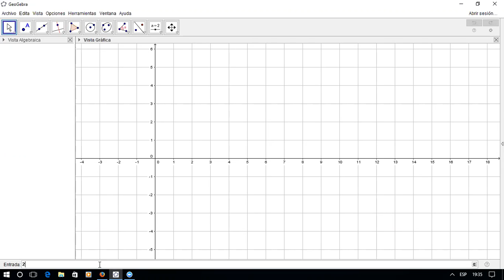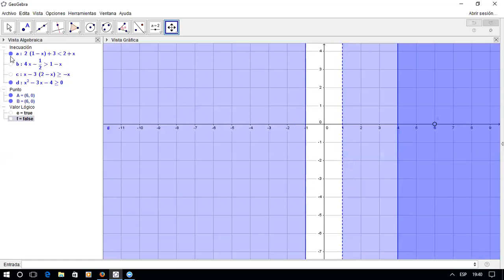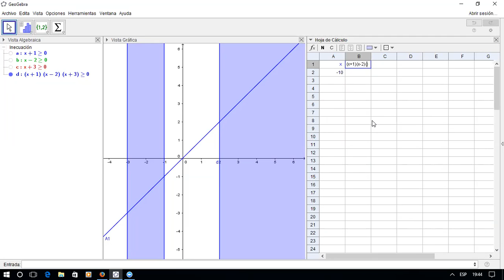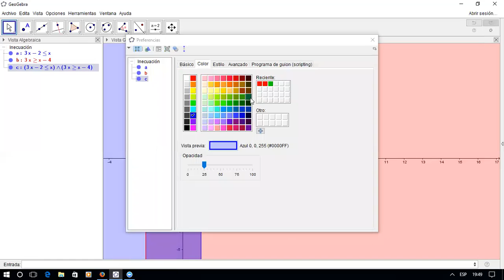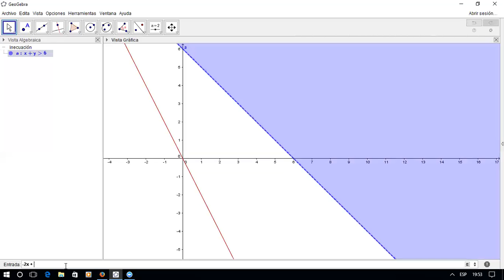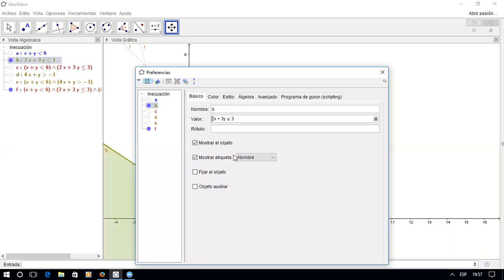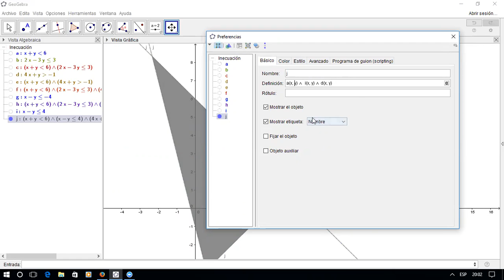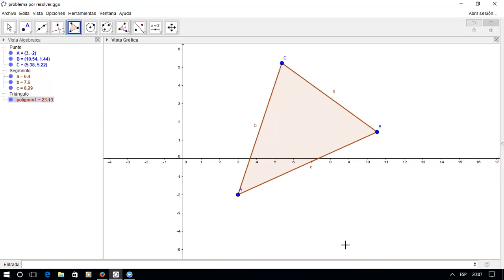Curso Geogebra 2016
Inecuaciones ejercicios y sistemas